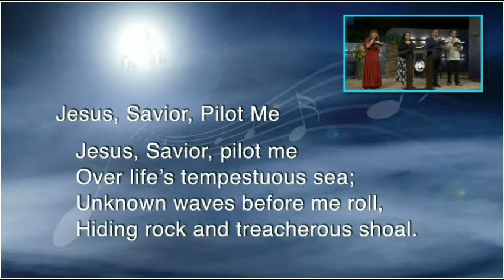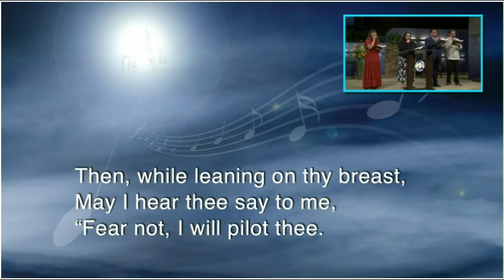"Jesus, Savior, Pilot Me" - Hymn 551